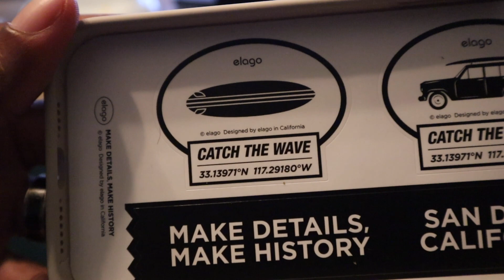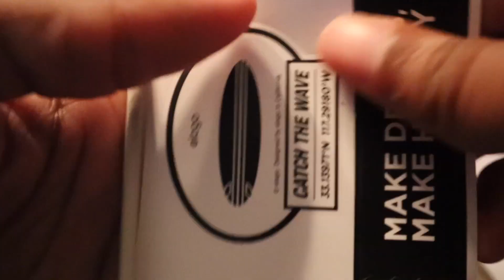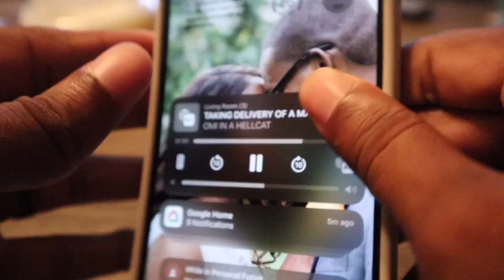elago Case For The iPhone 14 Pro Max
iPhone 14 Pro Max Case, Liquid Silicone Case, Full Body Protective Cover, Shockproof, Slim Phone Case, Anti-Scratch Soft Microfiber Lining, 6.7 inch